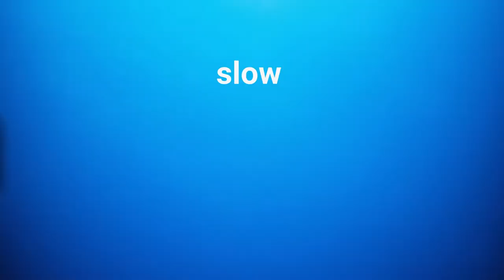BlueCrest Global Service - Let us help you run a smoother print and mail operation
BlueCrest is the world’s most trusted advisor to print and mail operators.

We solve your operational changes by offering flexible service options, predictive analytics to help you get the most from your production environment, and operator education programs to ensure your staff is trained the right way.